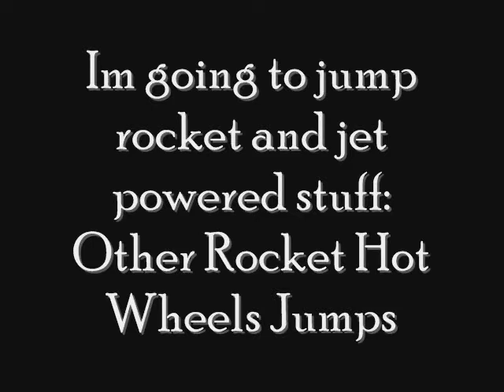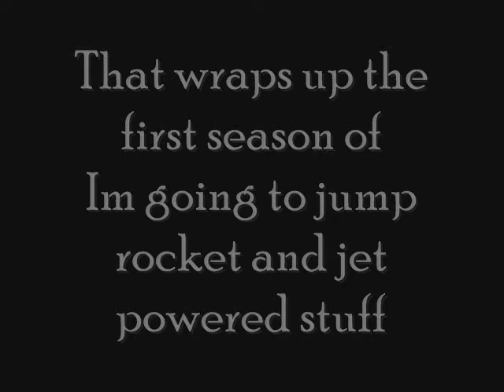I'm going to jump rocket and jet powered stuff: Other Rocket Hot Wheels Jump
I'm going to jump rocket and jet powered stuff: Other Rocket Hot Wheels Jumps

"I'm going to jump rocket and jet powered stuff" Series - Part Thirteen
Other Rocket Hot Wheels Jumps

The last episode of this series. There will be a second series coming with Estes model rocket engine tests, black powder rocket tests, world record attempt and more.

C4PEfilms

Plastic Men, Real Explosions

I am a qualified pyrotechnician and my actors are highly trained plastic army men.

Together we will continue to bring you films with Plastic Men and Real Explosions.

With miniature pyrotechnics, special effects, experiments, how to's, video editing, rockets, jets, miniature remakes of famous movie explosion scenes, toy car and truck rocket jumping, and more along the way.

If you like pyrotechnics, army men and other toys and want to see more of me playing with them both together then please,

Thanks, Alan.

Hot Wheels Jump rocket jet powered Homemade model engines world record attempt toy car Caddy 2.0 Scales Test Forklift Jumps Truck introduction video camera "sugar rocket" iPhone 3G app gopro c4pe c4 plastic explosive films flames pyrotechnics miniature army men armymen Matchstick Dominoes experiments pyro fireball pulse NZ new zealand blown apart "New Zealand (Country)"